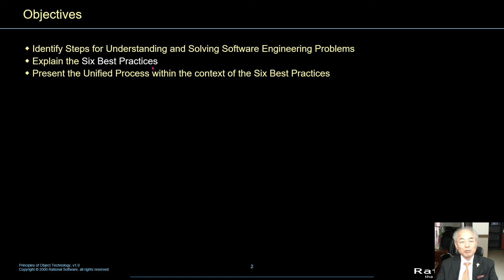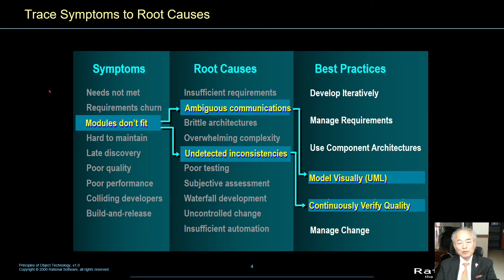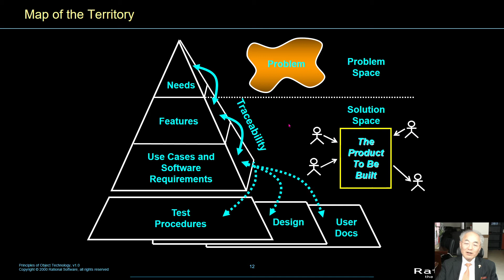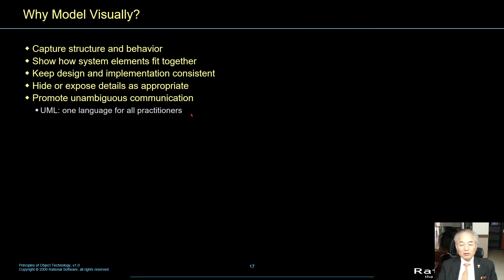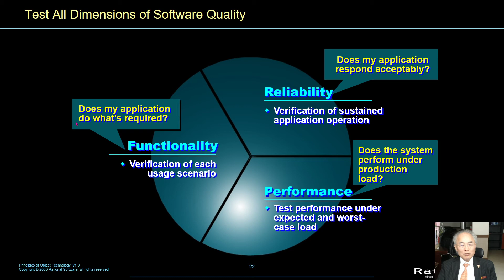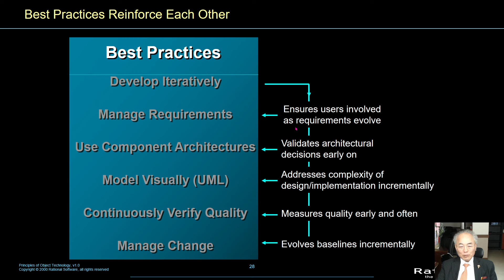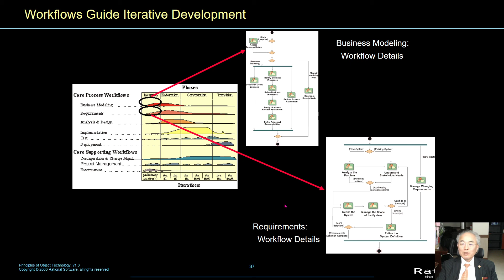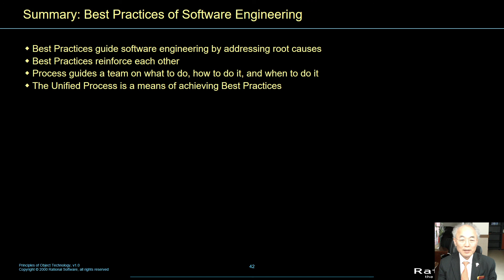NamLee ITPM Software Engineering 06 Unified Proces 01 01 end